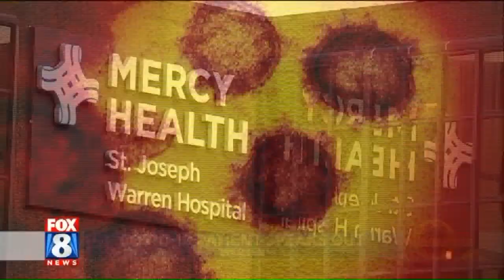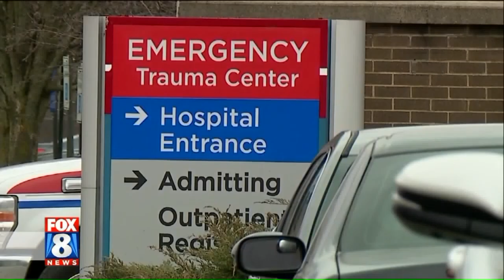Ohio Man with Coronavirus Speaks Out from Hospital Bed: 'I Feel Like I am Dying'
A 55-year-old man currently hospitalized at Mercy Health St. Joseph Warren Hospital says he tested positive for the coronavirus this week.